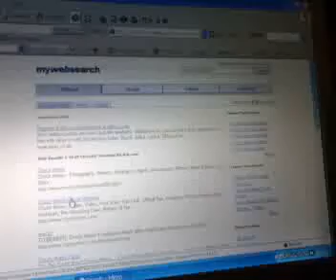chuck norris what an arse